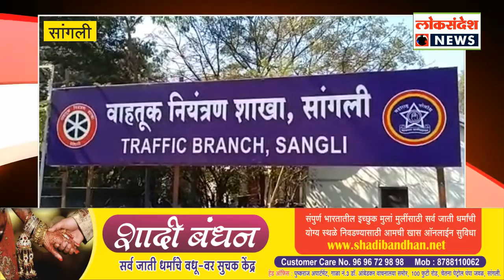I 31 सांगलीत 31 डिसेंबरच्या रात्री 51 मद्यपी आणि 61 वाहनांवर पोलिसांची कारवाई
सांगलीत 31 डिसेंबरच्या रात्री 51 मद्यपी आणि 61 वाहनांवर पोलिसांची कारवाई
 सांगलीत 31 डिसेंबरच्या रात्री सांगली पोलिसांनी लावलेल्या नाकाबंदीमध्ये 51 मद्यपीवर दारू पिऊन वाहन चालवल्याचा गुन्हा दाखल केला आहे तर अन्य कलमाखाली एकूण 61 दुचाकी वाहनांवर पोलिसांची कारवाई केली आहे.

    शहर पोलीस उपधीक्षक अशोक वीरकर यांच्या नेतृत्वाखाली सांगली शहरात 31 डिसेंबर च्या सायंकाळ पासून ते 1 जानेवारीच्या मध्यरात्रीपर्यंत शहरात ठिकठिकाणी बंदोबस्त आणि नाकाबंदी लावण्यात आली होती. यामध्ये पोलिसांनी दारू पिऊन वाहन चालवणाऱ्या विरोधात विशेष मोहीम राबविली. यामध्ये पहाटेपर्यंत एकूण 51 मधपींवर शहर आणि विश्रामबाग पोलिसांनी कारवाई केली आहे. याचबरोबर या कारवाईत अन्य कलमाखाली 61 लोकांवर कारवाई करण्यात आली आहे.
अशोक वीरकर, पोलीस उपधीक्षक , सांगली शहर विभाग